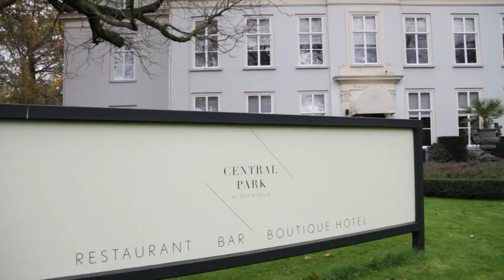LXRY TV Aviareps Tourism Oman Verkeersbureau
LXRY TV Travel seizoen 3 Oman